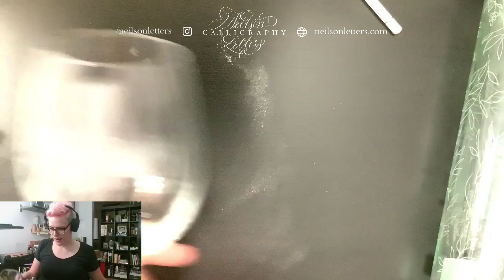Calligraphy Engraving | Hand Engraving Experiments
Engraving a wine bottle and some wine glasses!